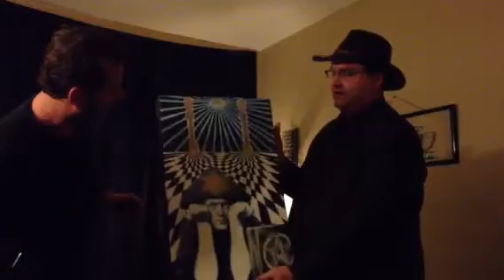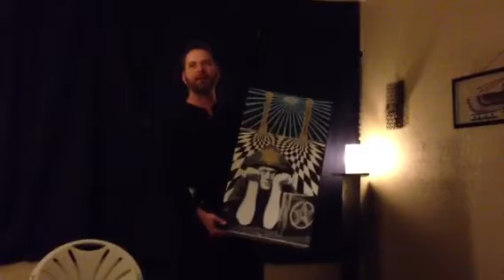Poke Runyon at The Scarlet Woman O.T.O. Lodge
March 9, 2013 in Austin, TX.